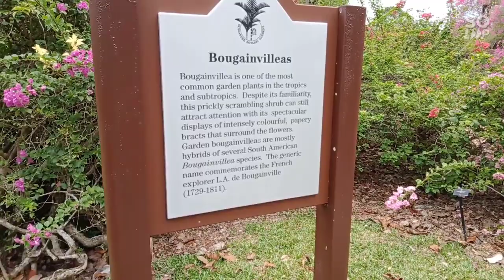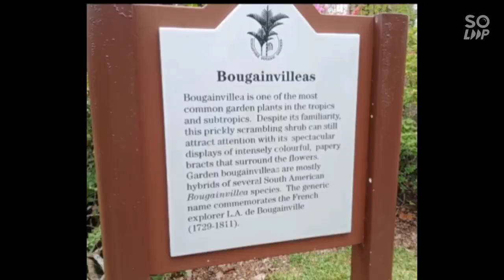Bougainvilleas Garden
Bougainvilleas garden locates at the heart of botanic garden singapore..perfect for photo shoot and a simple sight seeing  during warm and good weather..